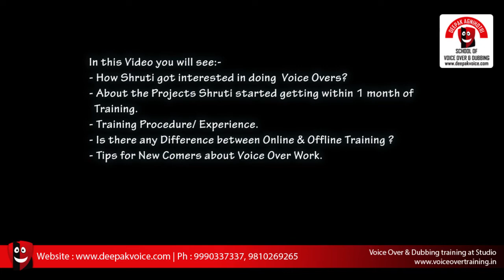From Funny Dog Voices to 10 Voice Over Projects in 1 month of Voice Over Training @ deepakvoice.com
Shruti Kumar in Studio at Deepak Agnihotri School of Voice & Dubbing, Delhi.
Currently Shruti is working as Full time Voice over artist in 4 Languages viz. English, Hindi, Malayalam, Sanskrit. Watch this video how her hobby turned into doing Voice Over Assignments within 1 month of Voice Over Training.
If you want to Make your Freelance Online Career in Voice Over | Dubbing | Acting Online & Offline Training (Delhi, NCR) available All over India. Live Training is directly given by Deepak Agnihotri (66th National Film Awarded Voice Actor
How to Join Our Training Program, some important/ mandatory Steps to follow :-
1. Training starts at 9am. Available everyday.
2. Training is given only on Personal Basis.(No batches, No faculty or Institute type system)
3. Before training you are required to check the Trainer's Work Profile, only if you're satisfied you can join.
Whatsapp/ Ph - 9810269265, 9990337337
Delhi | Mumbai | Dubai
Related terms in this Video : Hindi female voice artist, voice over training, Hindi young female Voice over, Dubbing voice artist, voice over training, deepakvoice.com, Cartoon Dubbing, Sound Recording Studio, voice modulation classes, voice over, Voice bank, voice over artistes, voice over training in New Delhi, Online voice over training, voice over tips and technique, voice over workshop in Delhi, film dubbing courses in Delhi, voice over training, voice over jobs, Improve diction, Vocal Exercises, Bollywood Movie Dubbing, Cartoon voices, voice over jobs, Deepak Agnihotri, Recording Studio, Delhi, Noida, Faridabad.